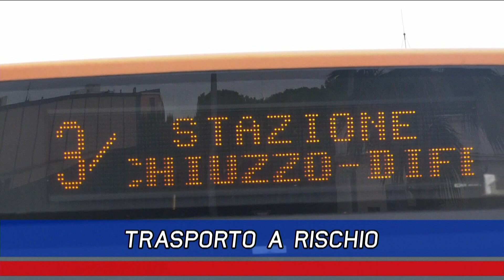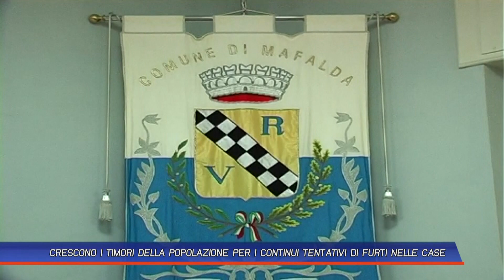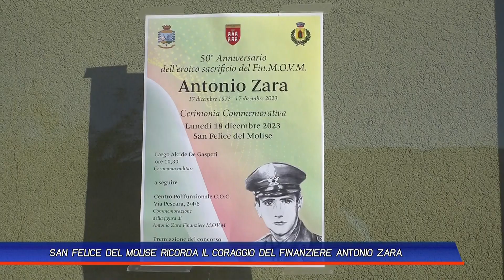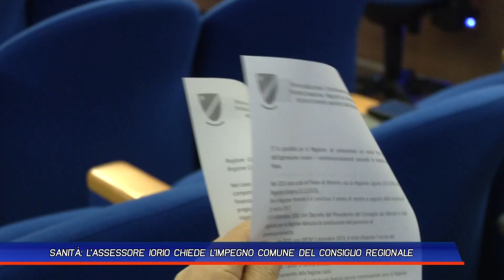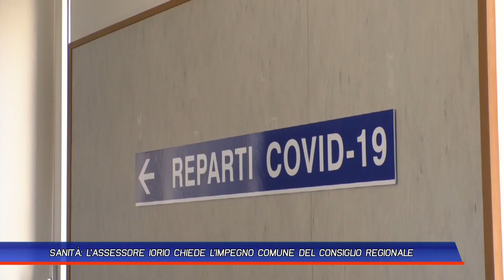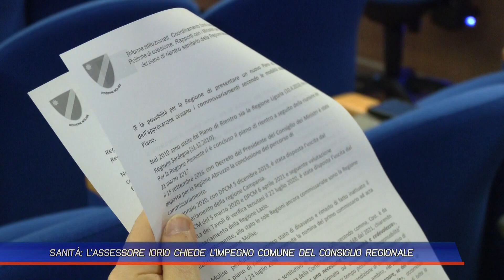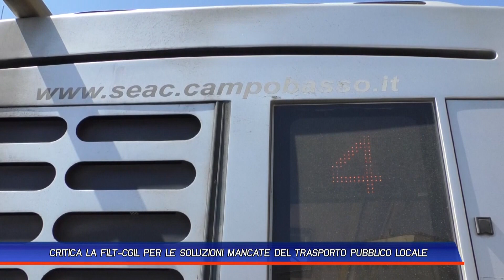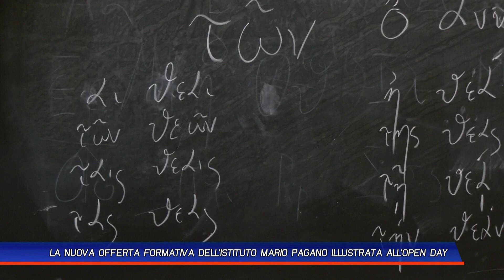TLT NEWS EDIZIONE GIORNO DEL 18-12-23